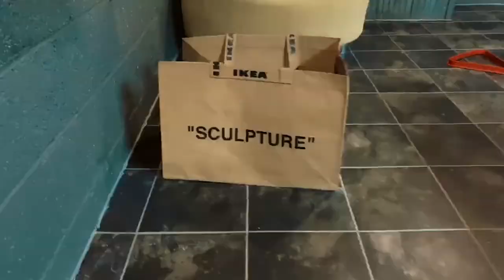Royce Fann- Block my shine (Offical Video) Edit by Top Shotta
Shot by: @tha_main_course
shot by @top_shottaa